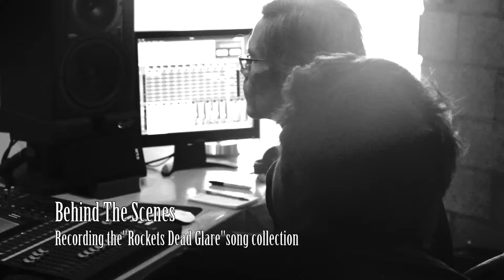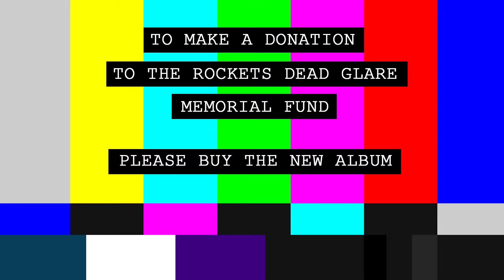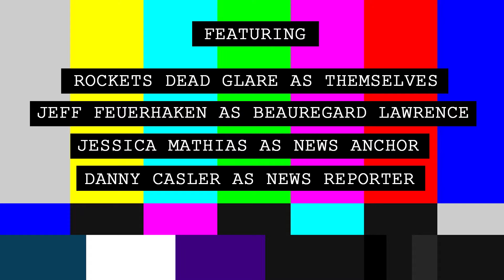Rockets Dead Glare - The Album Promo Talk Show With Beauregard Lawrence And Zombies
Album Promo
So the band was asked to appear on some geeky talk show, and we figured, "Why not? What could go wrong?"
Let's just say the band will never, ever, ever come on the "Beauregard Regards" show again...

Please support the Rockets Dead Glare Memorial Fund by purchasing the new album on iTunes, Amazon, Bandcamp, or GooglePlay.

Follow the band on Spotify

Thank you for your support in this time of need.